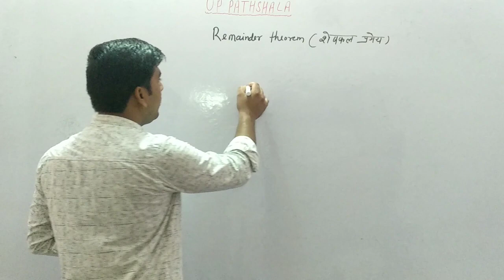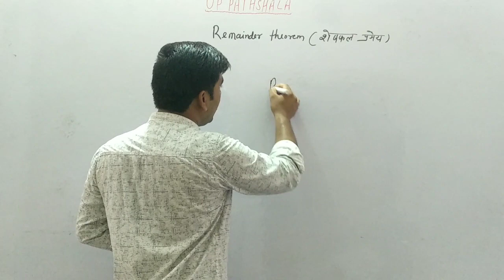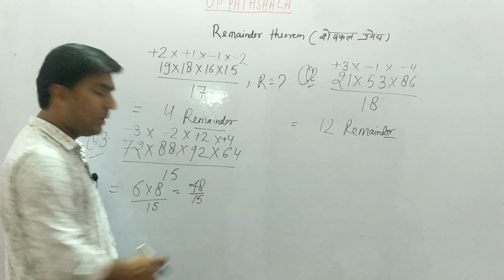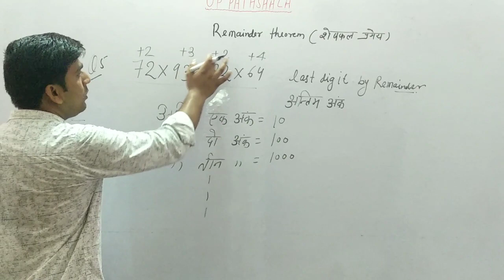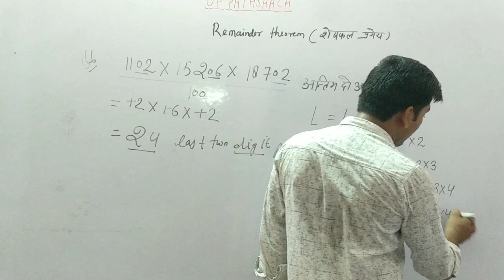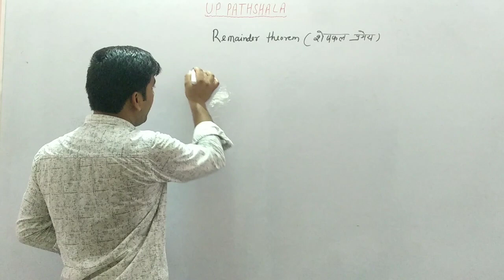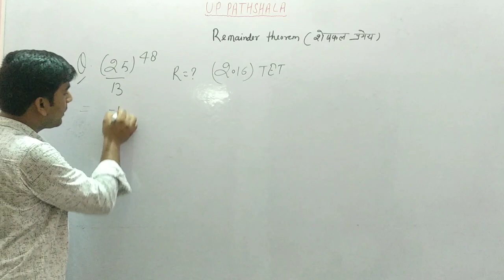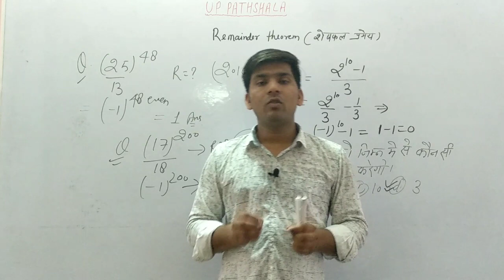Maths Class-16 || Remainder Theorem (शेषफल प्रमेय) || UP TET 2019 || UP PATHSHALA